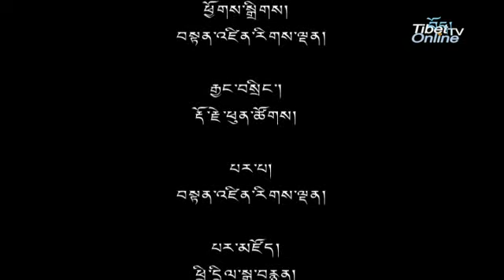12 Apr 2013 - TibetonlineTV News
Headlines: Tibetans in Switzerland Gives Warm Welcome to Sikyong ◆ Tears of Tibet: Seminar at European Parliament ◆ ITN Urges Foreign Ministers Attending G8 Summit for Support on Tibet ◆ French Parliamentary Group Asks President Hollande to Raise Tibet Issue with Chinese Leaders ◆